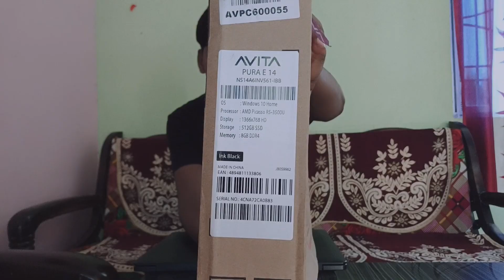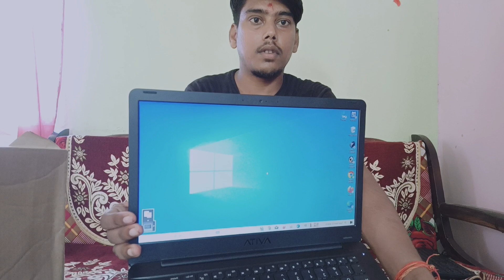AVITA LAPTOP FULL REVIEW 2023 / SSD 512 RAM 8GB DDR4 WINDOWS 10 PROCESSOR AMD R-5 PRICE. 16000/-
I make side by side comparison videos like these and was wondering if I can prevent them from being striked by putting this in the description; "Copyright Disclaimer Under Section 107 of the Copyright Act 1976, allowance is made for "fair use" for purposes such as criticism, comment, news reporting, teaching, scholarship, and research.

content cerateor by , Ajit kumar gupta
from . indIia   bihar (saran)